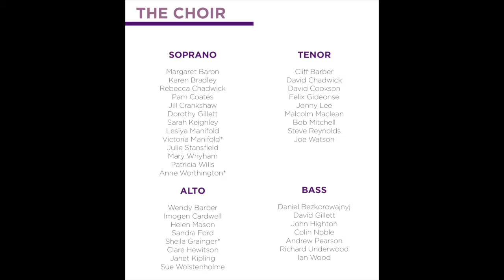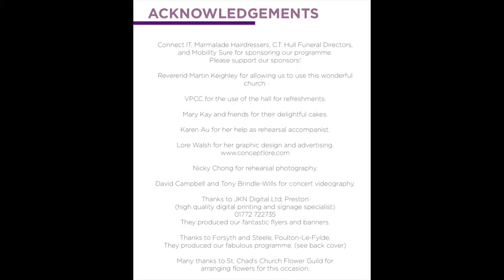This Is The Day Concert (Second Half)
This Is The Day (Second Half)
Inspiring the next generation of musicians
St. Chad's Church, Poulton-le-Fylde
24th June 2019